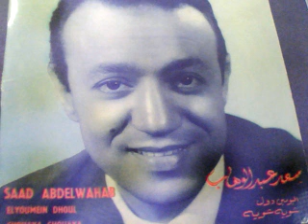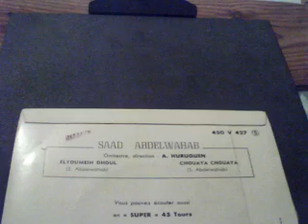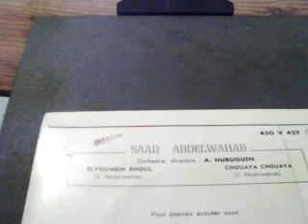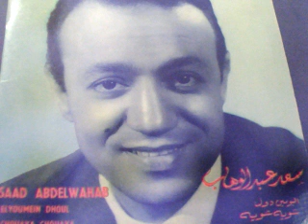Saad ABDELWAHAB - Chouaya chouya- Elyoumein Dhoul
Saad Abdelwahab,le neveu du "musicologue des générations" Mohamed Abdelwahab,a enregistré ce disque avec l"auteure et compositrice et chef  d'orchestre Anne HURUGUEN.